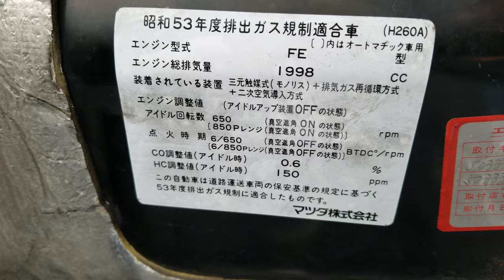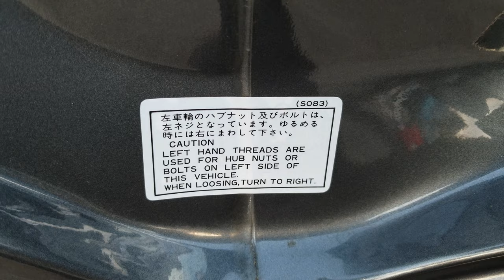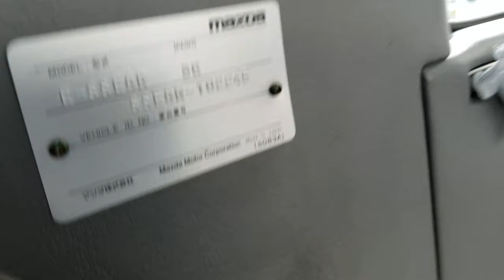1989 Mazda Bongo Wagon 4x4 Manual Transmission.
RHD -JDM
Mazda Bongo Wagon.
VIN: SSE8R-102245
Directly import from Japan Auction.
1989year.
4X4,
Transfer case low and high gear.
Manual 5 speed transmission.
H2-H4-L4.
Rear axle slip limited differential.Trim level: GSX SUN ROOF.
Panoramic sun roof.
Engine model : FE, gasoline.
Power:
82HP-5000rpm,
Torque:
152hm-2500rpm
71000ml original.
8 Passengers seats.
Length: 4330cm (14.2)
Wight: 1690cm (5.55)
Height: 1975cm ( 6.50)
WAC-dual, PC, PW Mirror, Central lock,
Roof rails.
Original Curtains.
Original seats cover.
Right Handle Drive
Original AW ENKEI.
No Trade.
We take credit card.
Customs released has CBR7501, EPA-HS-7,
Has clean WA title.
Stock in Seattle WA.
JDM CAR AND MOTORCYCLE, LLC
9117 Aurora Ave N Seattle, 98103
WA residents Price+Tax+registration+documentary fee of $150 may be added to the final price.